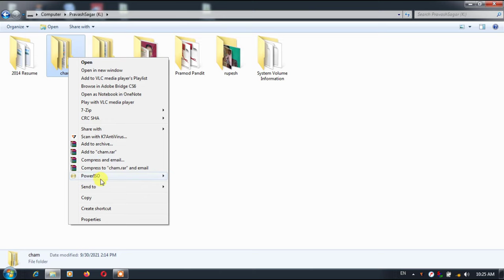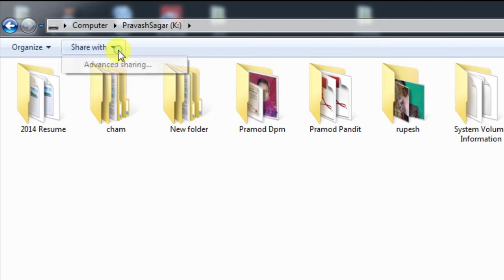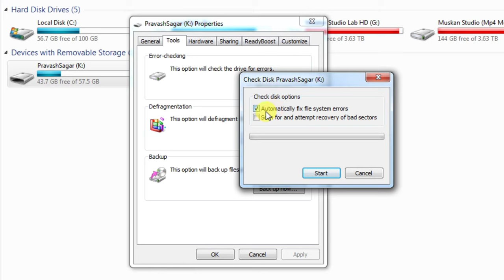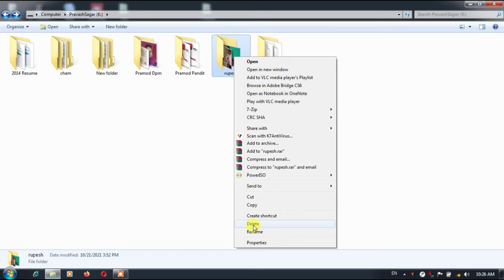Delete Option Missing Can't Delete Files | New Folder Option Missing Pandrive SSD Card Hard-disk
Hello Friends Is video me hum sikhenge ki agar aapke pandrive memory card ya harddisk me se new folder option hat jata hai ya fir delete files wala option hat jata hai to aap use kaise thik kar sakate hai

pandrive me folder nahi ban raha hai kya kare
folder nahi ban raha hai kya kare
files delete nahi ho raha hai kya kare
can't create new folder in windows 10/8/7 fix new folder
cannot create folder in sd card
cannot create folder in pandrive
cannot create folder in memory card
delete option not showing in external hard disk
delete option not showing in pendrive